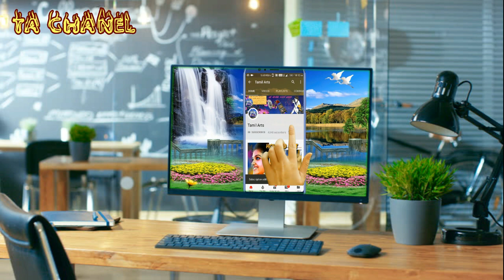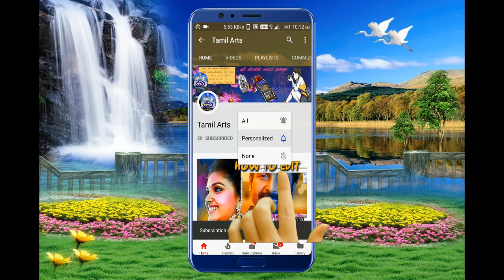Eilayapillai entry | veerapathira nadagam | Perayampattu | Tiruvannamalai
Veerapathira swamy nadagam perayambattu